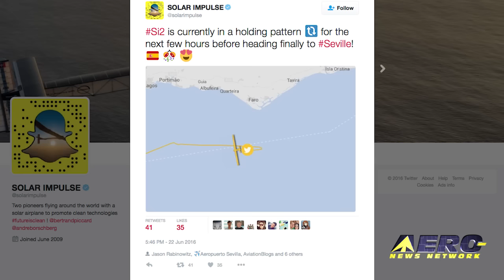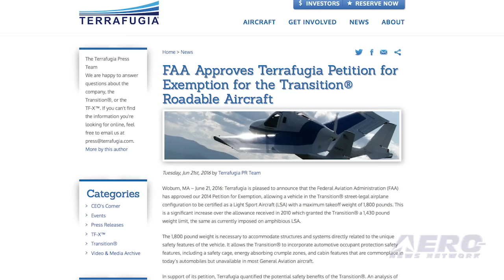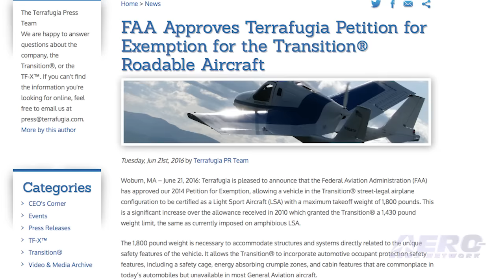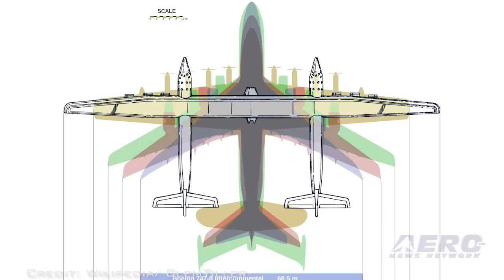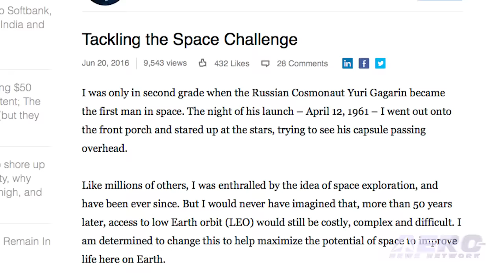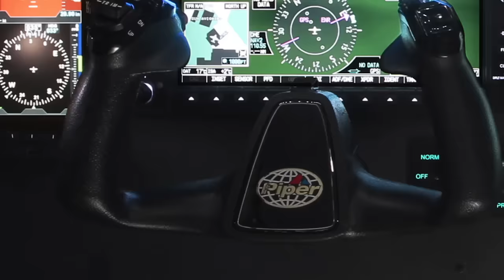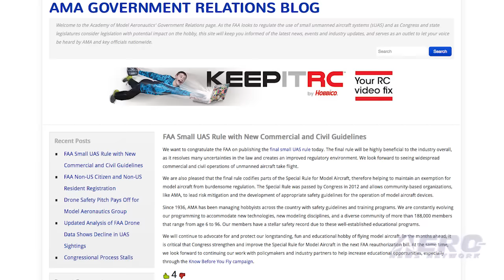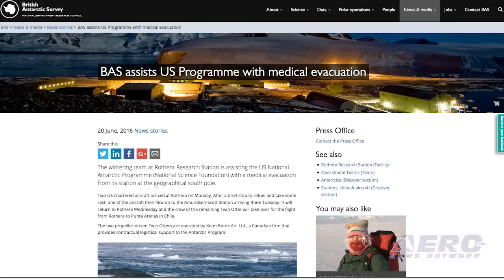Airborne 06.23.16: Solar Impulse In Spain, Terrafugia Approval, Stratolaunch Update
Also: Twin Otter Rescue, OSH16Coolest Program, AMA, Charlotte-Douglas, Canadian Astros, Hidden Airline Fees, SpaceX Cargo Launch

The flight of the Solar Impulse-2 around the world has had its challenges, and the crossing of the Atlantic Ocean was planned with the utmost care because of this final long-distance overwater leg of the journey. As it turned out, things went so well that the aircraft arrived in Seville, Spain ahead of the original planned schedule. At one point during the flight, pilot Bertrand Piccard blogged that he felt quite tired at the 44 hour point, and that he had to cope with some turbulence over the Azores Islands. Later in the flight he spent some time chatting with Sir Richard Branson. We may be getting closer to a Terrafugia flying car as the FAA has approved a Petition for Exemption filed in 2014 allowing a vehicle in the Transition street-legal airplane configuration to be certified as a Light Sport Aircraft with a maximum takeoff weight of 1,800 pounds. Terrafugia says the 1,800 pound weight is necessary to accommodate structures and systems directly related to the unique safety features of the vehicle. The Stratolaunch airplane designed to carry rockets that will deliver satellites to orbit is near completion, according Microsoft co-founder Paul Allen, who is bankrolling the effort. The twin-fuselage airplane uses engines, avionics, landing gear, and some other components from a pair of Boeing 747s as the airframe foundation, but it was built by Northrop Grumman's Scaled Composites located in Mojave, California. All this -- and MORE in today's episode of Airborne!!!

Airborne 06.23.16 is chock full of info in this Daily News Episode, Thursday, June 23rd, 2016... Presented by Aero-TV veteran videographer and Airborne Hosts Brianne Cross and Christopher Odom, and supported by ANN CEO/Editor-In-Chief Jim Campbell, Chief Videographer Nathan Cremisino, and Aero-Journalists Tom Patton, and Earl Downs, this episode covers:

Solar Impulse 2 Lands In Spain
FAA Approves Terrafugia Petition For Exemption
Stratolaunch Near Completion
Medical Plane Makes Winter Landing At The South Pole
AMA Congratulates FAA On Release Of Final sUAS rule
‘OSH16Coolest’ Program for AirVenture
FAA Issues Ruling On Control Of Charlotte-Douglas International Airport
Canada Is Recruiting Astronauts For Future Space Missions
U.K. CAA Investigating Hidden Airline Fees
NASA: Next SpaceX Cargo Launch No Earlier Than July 18